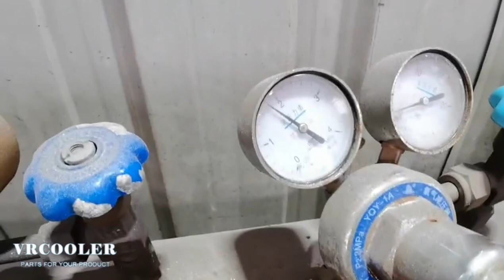Ingersoll Rand Oil Cooler Leak Test